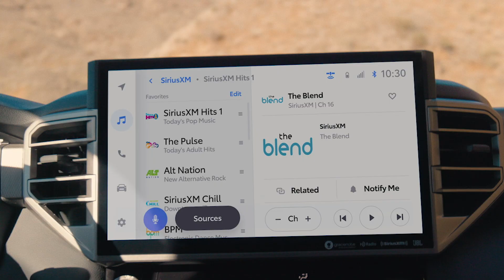Brett Dennen | Sounds of the Road | Presented by Toyota and SiriusXM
Folk/pop singer @brettdennen talks about life on the road and how it feels to return home for the holidays. Watch his performance of "See the World" as he is reunited with his friends and family.

The SiriusXM Listen Free Event is on now. Start exploring channels filled with expertly curated ad-free music, plus sports, comedy, talk and news. We’ve turned it on in your car + you can download the SXM App to listen free, now thru December 6.

This is the first video of the "Sounds of the Road" series, presented by Toyota and SiriusXM. This video features Brett Dennen driving a 2022 Toyota Tundra Limited TRD Off-Road.